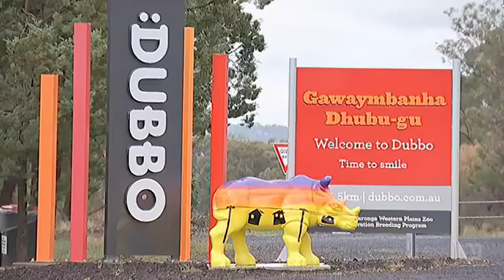Premier & locals delighted by Prince Harry and Meghan visit to Fraser Island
11/09/2018 Locals are looking forward to the visit of Prince Harry and Meghan on October 22, 2018, as part of their Invictus Games tour.